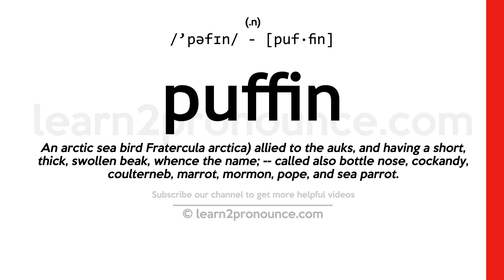Pronunciation of Puffin | Definition of Puffin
Puffin pronunciation | How to pronounce Puffin in English?
/`pəfɪn/
Meaning of Puffin | What is Puffin?
(noun) any of two genera of northern seabirds having short necks and brightly colored compressed bills
What is Puffin | Puffin meaning and definition?